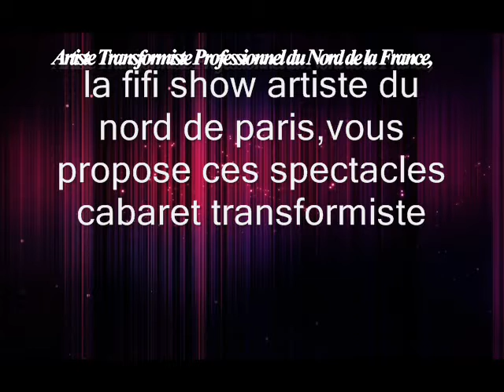transformiste cabaret la fifi show (style de chez michou)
artiste transformiste au nord de paris la fifi foli'es  show pour vos soirées vous propose ses spectacles hauts de france
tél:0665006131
artiste depuis plus de 28ans .